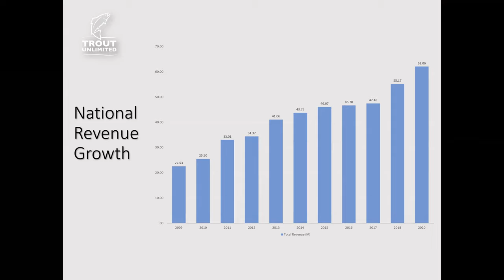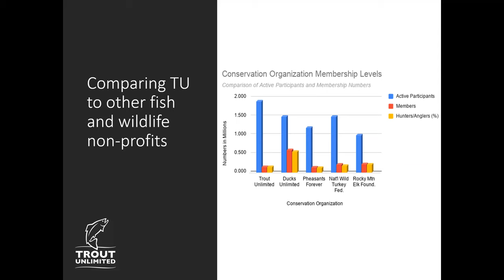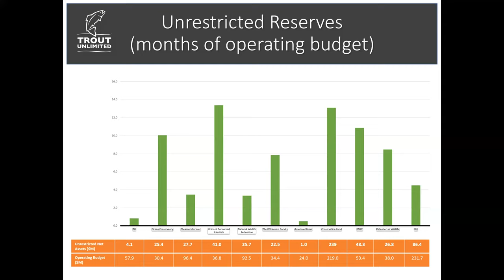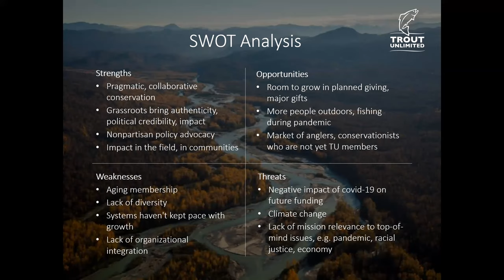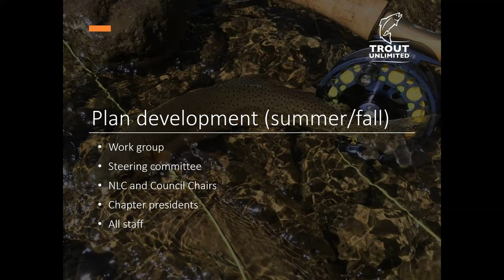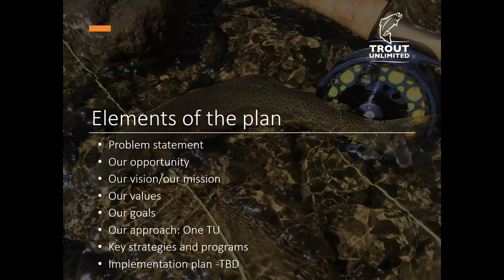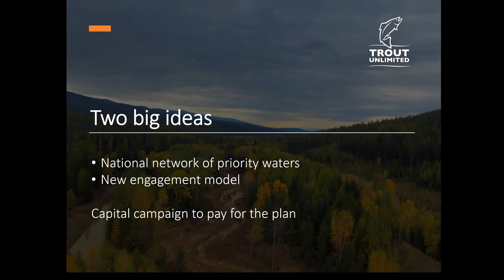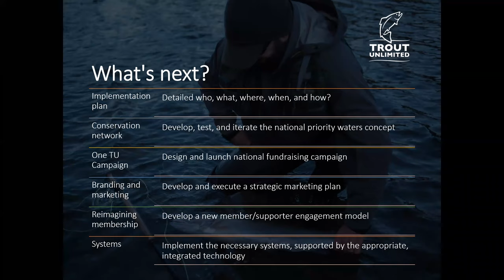Rendezvous Board Meeting: Strategic Planning Section